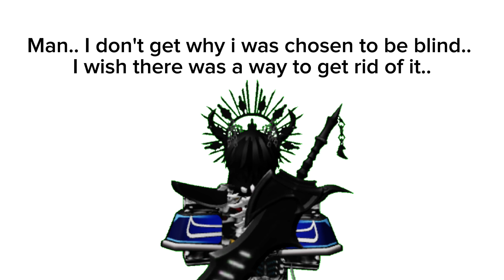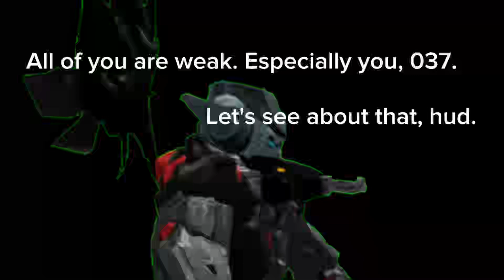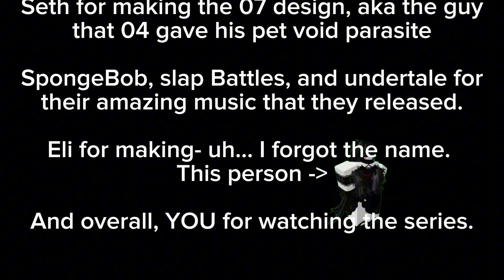TNS 4: {_The Fight_}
after so long..